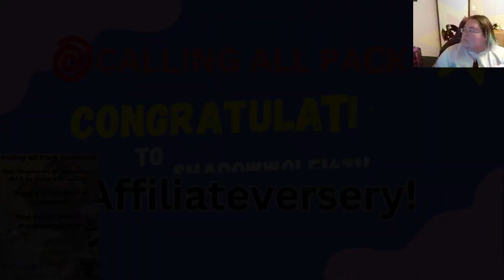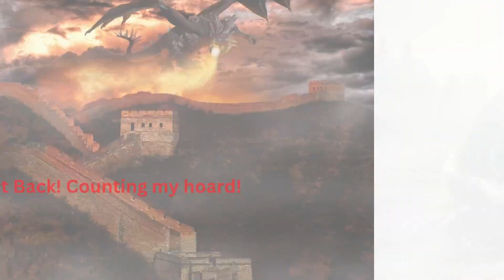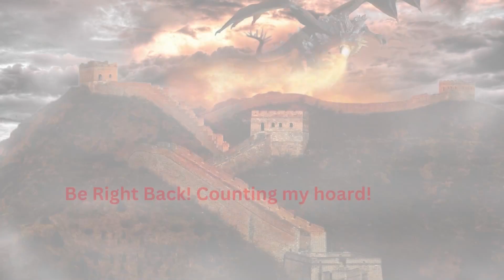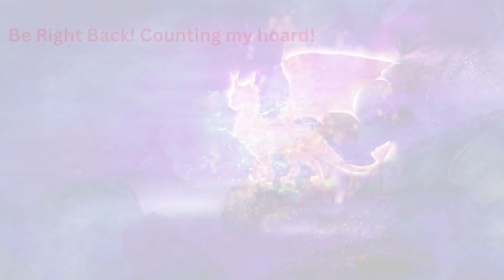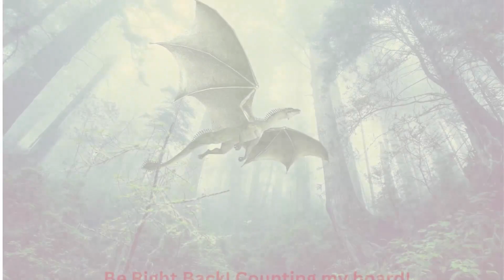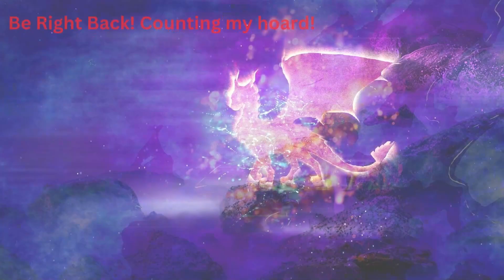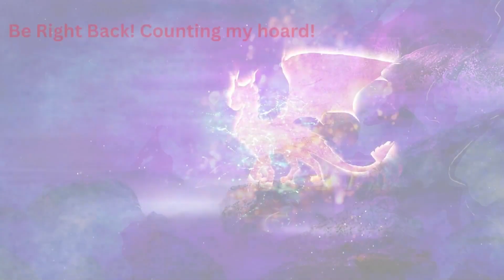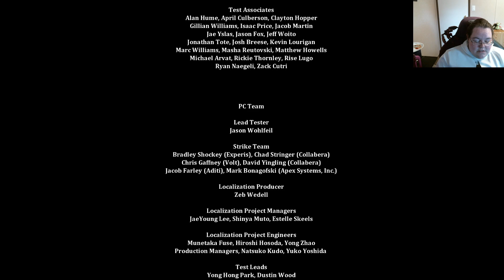Can we find and stop General Gaius? Dust: An Elysian Tail. Dubby Affiliate! !disc !ad !lurk !st Scu